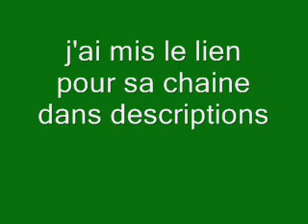une autre pub !.